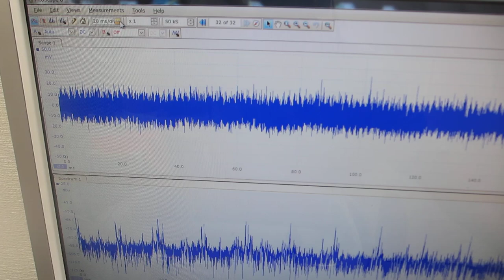超音波システム（音圧測定解析、発振制御）を利用した実験（超音波システム研究所）